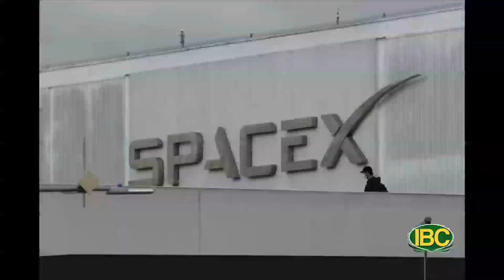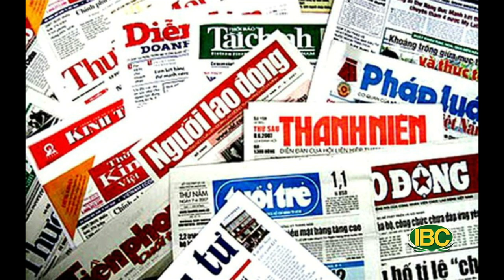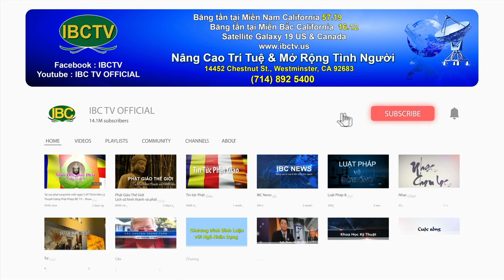Tin tức thời sự IBC TV Buoi Toi 03 17 2023 Part 2